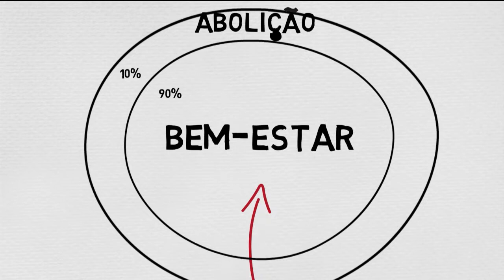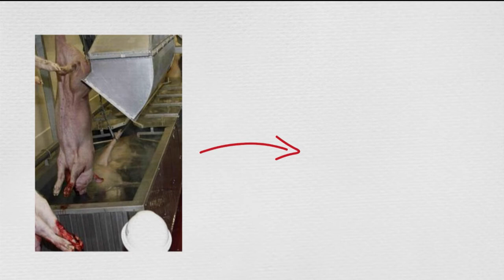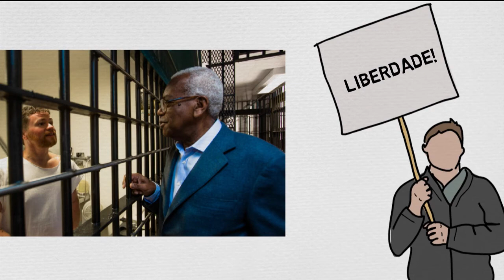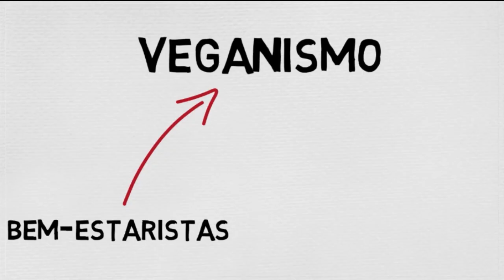Bem-Estarismo Faz Sentido? | Veganismo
E ative as notificações clicando no “sininho” ao lado para ser avisado dos novos vídeos :)
Livro com mais de 200 Receitas Veganas, 50 Receitas de Sobremesas e 10 Receitas de Queijos Veganos!
Será que abolicionistas deveriam se opor às reformas bem-estaristas? Todos concordam que ambos movimentos guiam a sociedade a partir de um estado onde os interesses dos animais não contam para um estado em que os interesses dos animais é discutido ou levado em consideração.

Irei a partir de agora apresentar os argumentos daqueles que apoiam o bem-estarismo.

As organizações bem-estaristas afirmam estarem de acordo com o movimento abolicionista vegano em 90% dos casos, portanto os 10% em que se destoam não deveria ser motivo para se verem como caminhos contraditórios. Afirmam não haver problemas em apoiar o bem-estar dos animais e, ao mesmo tempo almejar a abolição completa. Bem-estaristas modernos e abolicionistas concordam que o patamar moral é o veganismo e investem maior parte de seus esforços e recursos na redução do sofrimento dos animais. A diferença é na forma como agem para atingirem este objetivo.